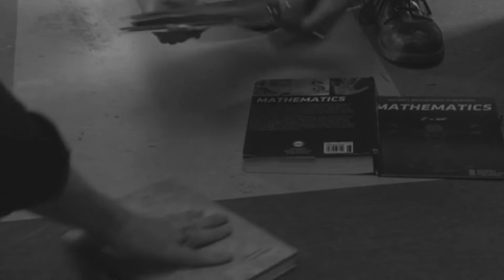|Hemlock Grove| Roman/Peter. AU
Warning: spoilers of 1st season.
Sex and moral violence.